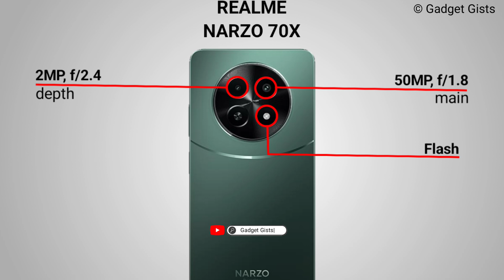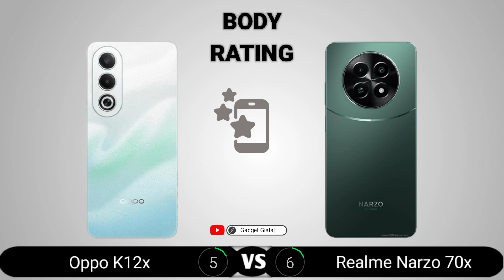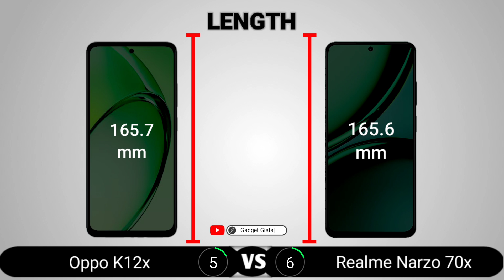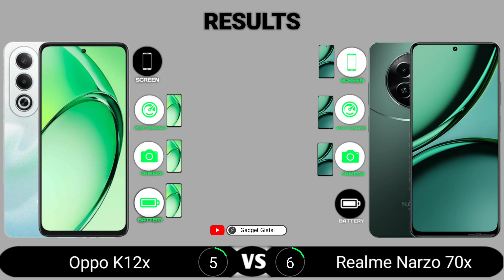Oppo K12x vs Realme Narzo 70x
Oppo K12x vs Realme Narzo 70x || Full Comparison - Which one is Best?